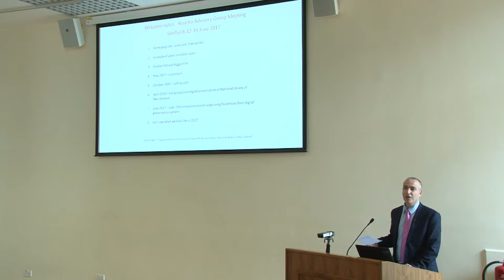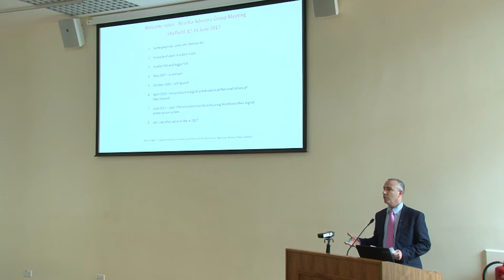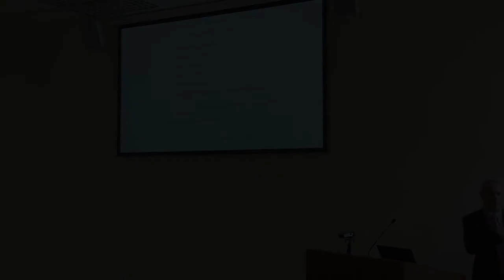RAG 2017: Welcome greetings on behalf of Ex Libris from Ofer Mosseri